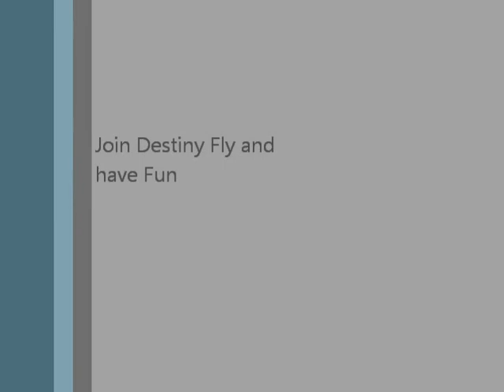Destiny Fly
Das ist der Destiny Fly p-server
Nur kurze Vorstellung. ^^